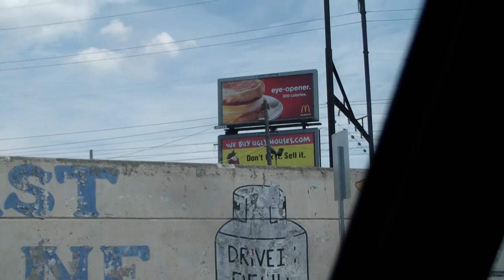McDonald's Billboard & The Flintstones Billboard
Billboard Take 3